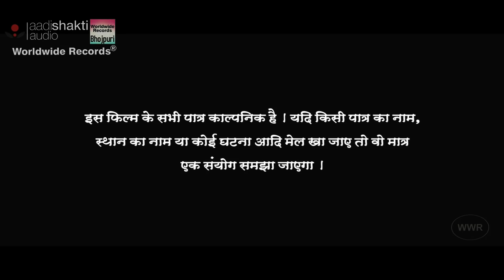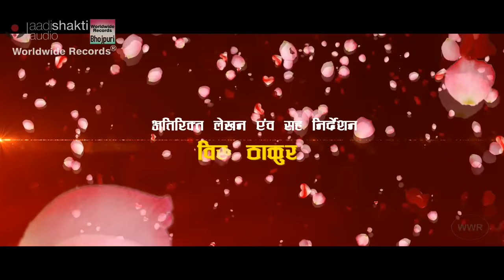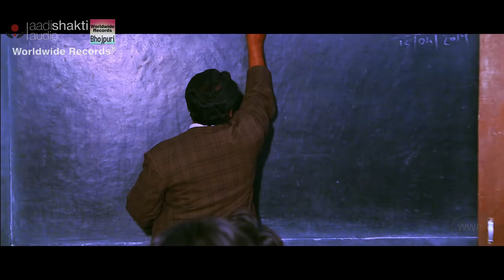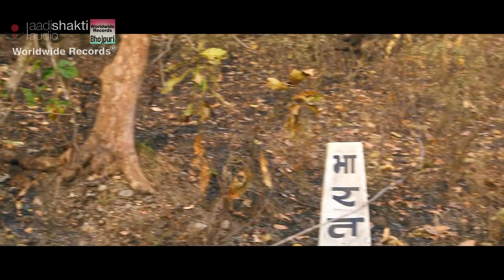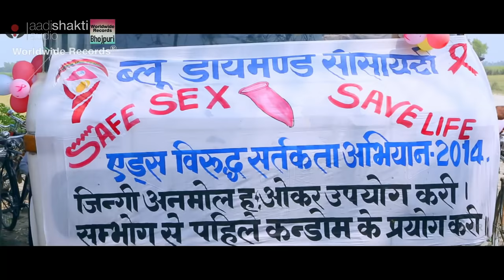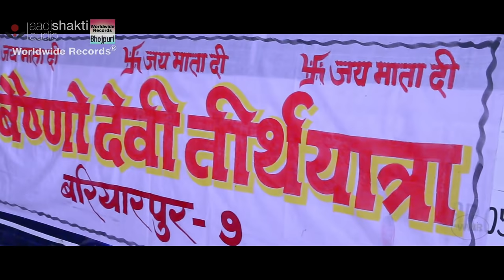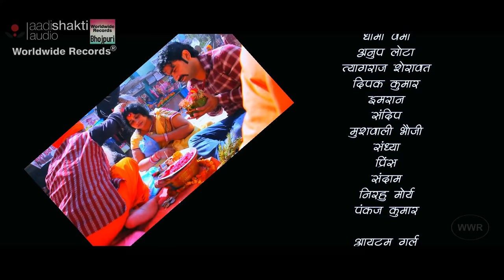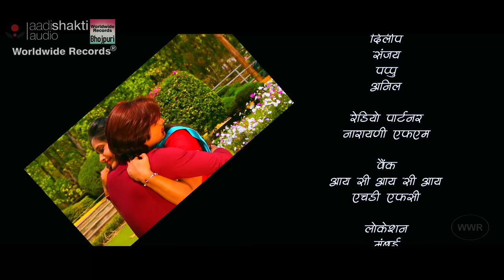Kajal Raghwani Ki Super-Hit Movie Rakesh Mishra Ke Saath New Bhojpuri Movie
Movie "JAB PYAAR KIYA TOH DARNA KYA"
Banner: AADI SHAKTI ENTERTAINMENT PRESENTS,NOVEAU MUTIMEDIA & KUMARI MAI MOVIES.
Producer: Durga Prasad Majumdar and Krishan Khadaria.
Director: Ramaknat Prasad.
Writer: Santosh Mishra.
Music Director: Durga-Natraj.
Lyricist: Pyarelal Yadav, Shyam Dehati & Vinay Vinayak.
Starcast: Rakesh Mishra, Kajal Ragwani, Rajan Singh, Poonam Dubey, Shah Pardesi
Music On : Aadi Shakti Audio / Worldwide Records